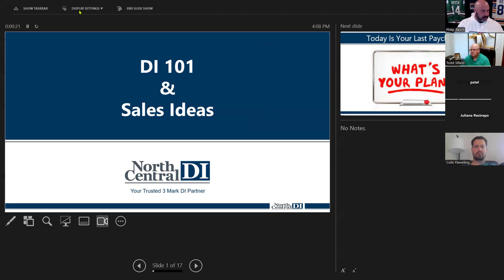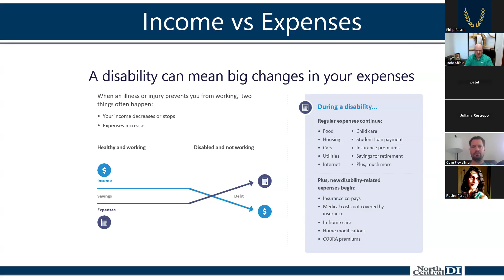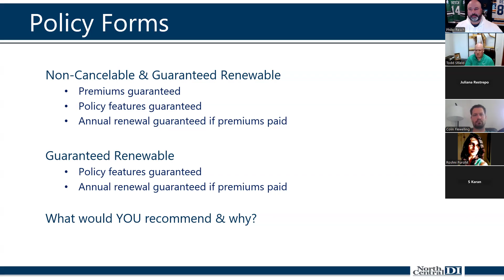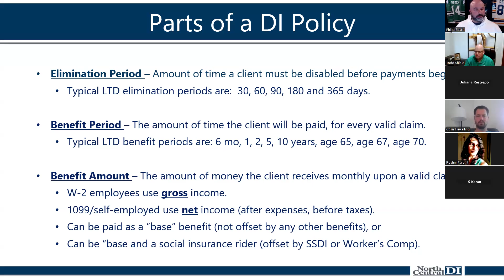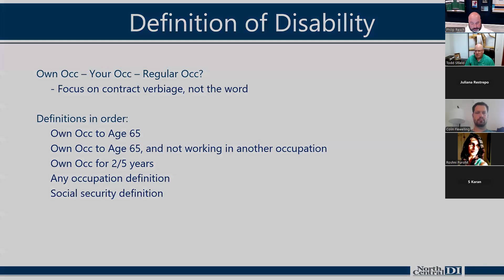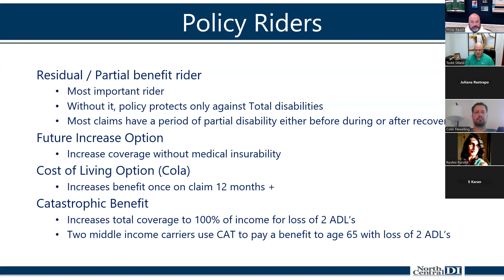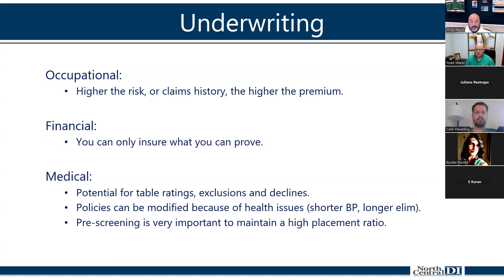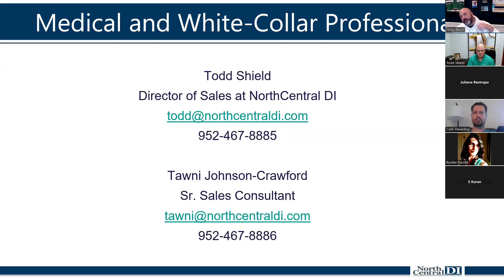Sales Training: DI 101 Session 1 of 4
In this video Todd Shield discusses the basics of Disability policies.  We talk about Own Occupation, Non-Cancelable, Non-Renewable and many other definitions.